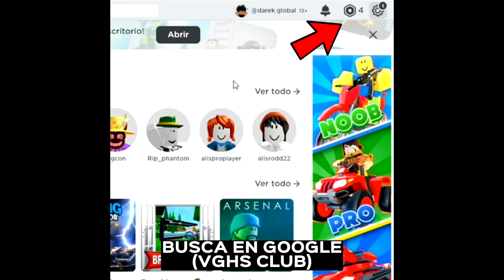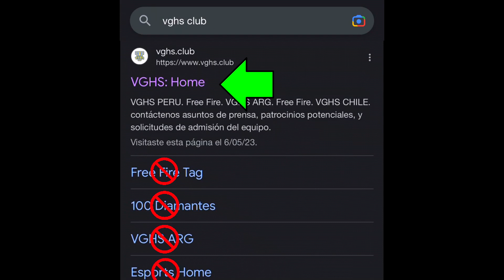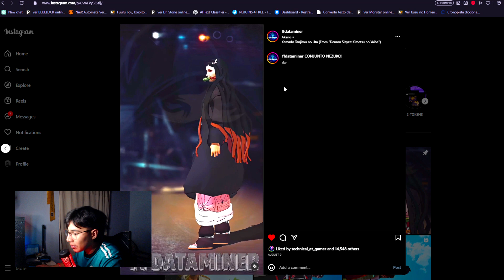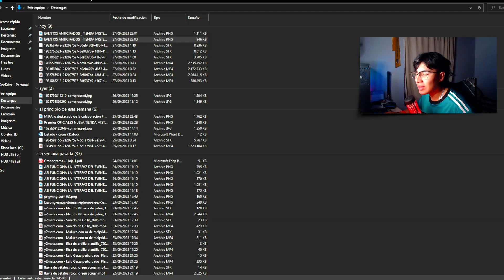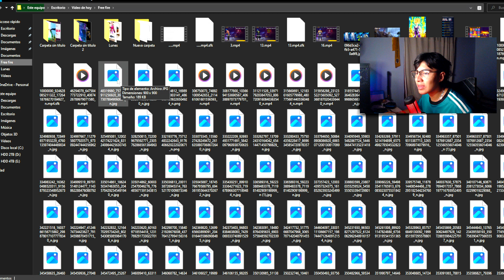SKINS OFICIALES de TIENDA MISTERIOSA DEMON SLAYER y BARBA DE VIEJO GRATIS 🤯 Agenda Semanal free fire